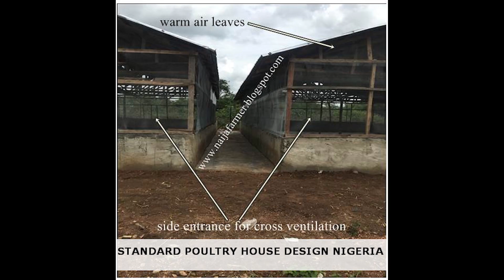8 የዶሮ ቤት አሰራር መስፈርቶች እና 2 ቦታ መረጣ ሚስጥራዊ ነገሮች ሙሉ መረጃ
8 የዶሮ ቤት አሰራር  መስፈርቶች እና 2 ቦታ መረጣ መስፈርቶች